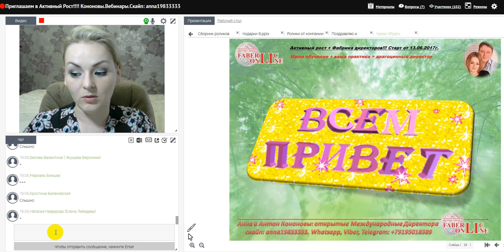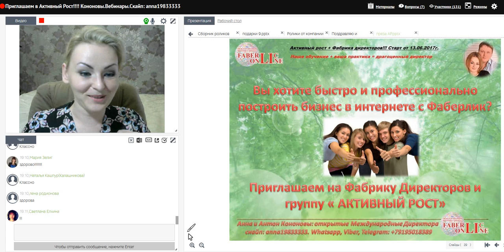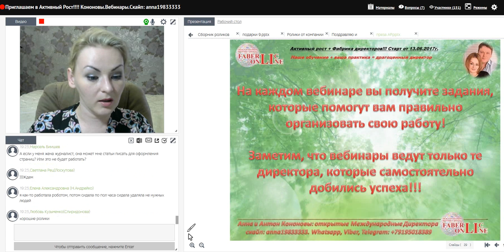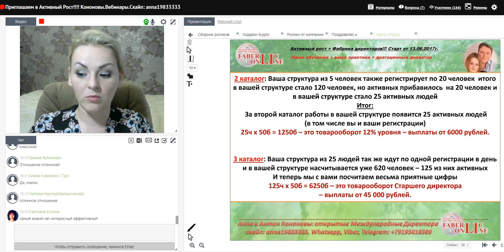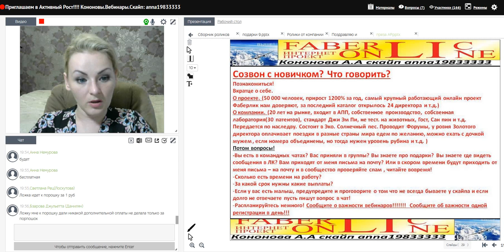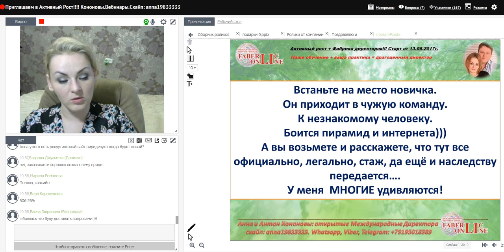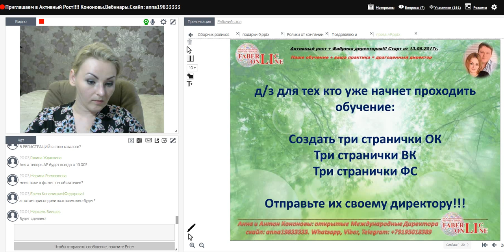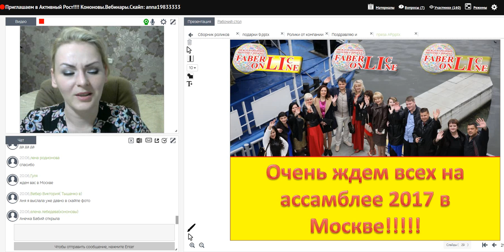Приглашаем в активный рост!!!!!! Работа в интернете. Фаберлик Онлайн.